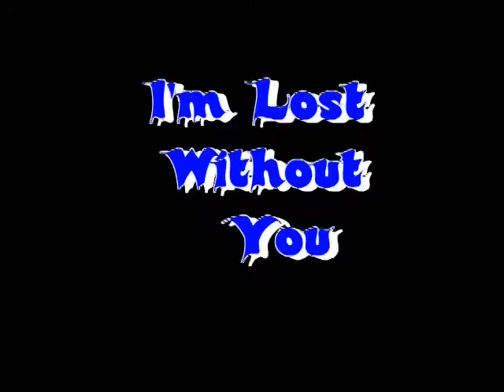I'm Lost Without You Thomascow